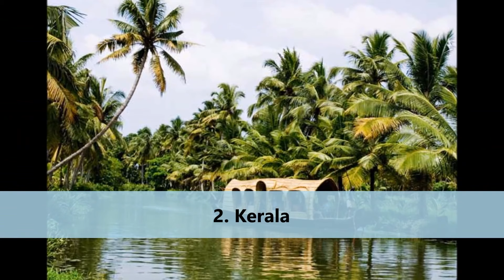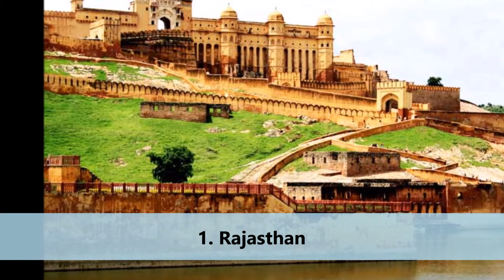Top 10 Places to Visit India in January 2018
India is a vast South Asian country with diverse terrain – from Himalayan peaks to Indian Ocean coastline – and history reaching back 5 millennia. In the north, Mughal Empire landmarks include Delhi’s Red Fort complex and massive Jama Masjid mosque, plus Agra’s iconic Taj Mahal mausoleum. Pilgrims bathe in the Ganges in Varanasi, and Rishikesh is a yoga centre and base for Himalayan trekking.
Capital: New Delhi
Founded: 15 August 1947
President: Ram Nath Kovind
Prime minister: Narendra Modi
Population: 1.324 billion (2016) World Bank